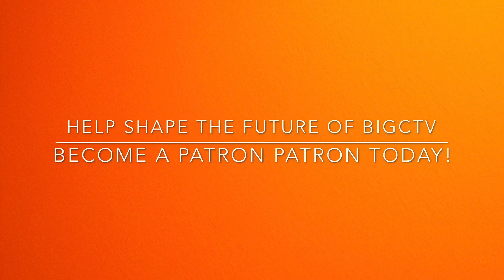Foo Fighters - The One That I Want, Blitzkrieg Bop & Randomness (Live in Tampa) 4/25/2018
Foo Fighters perform short covers of “The One That I Want” (not Greased Lightning) and “Blitzkrieg Bop” and interact with the crowd, Live from Tampa